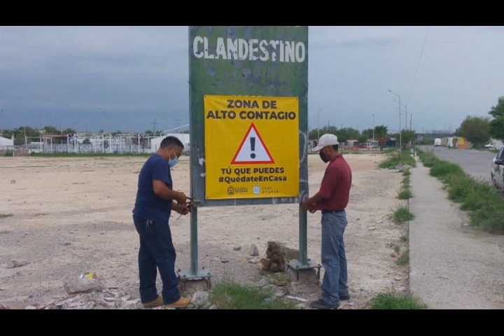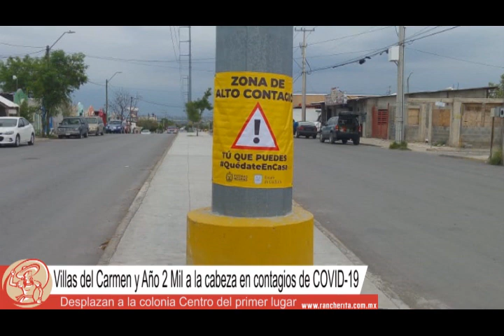COVID VILLAS DEL CARMEN